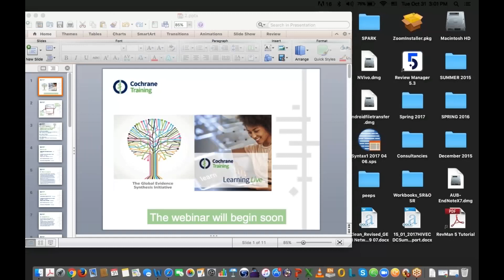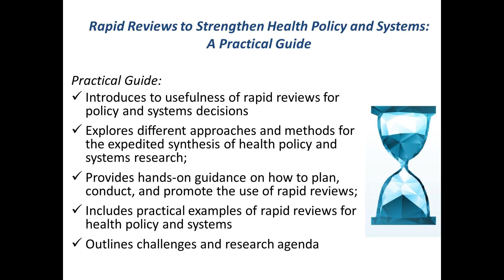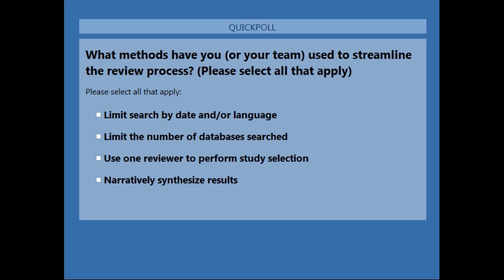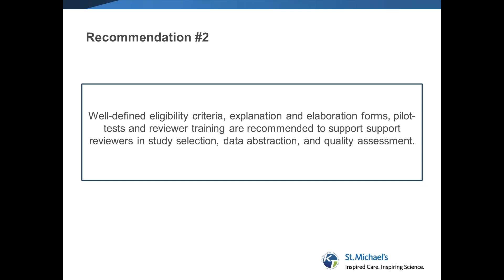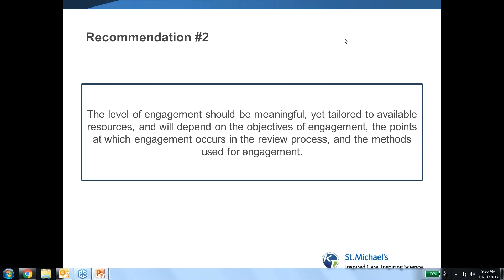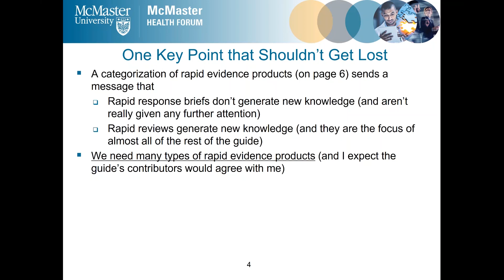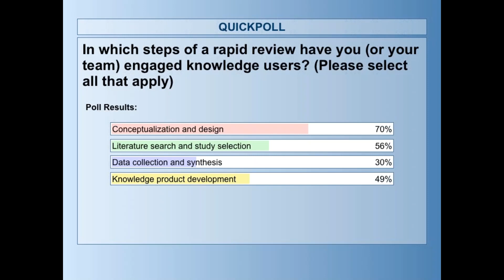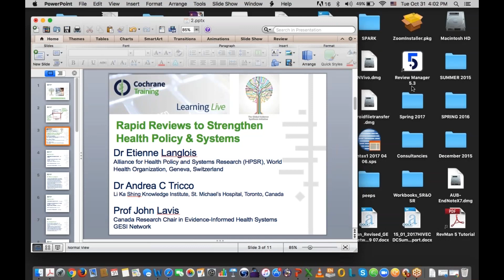Rapid Reviews to strengthen Health Policy and Systems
In this video, Dr Etienne V. Langlois from Alliance for Health Policy and Systems Research (HPSR), World Health Organization, Geneva, Switzerland, talks about usefulness and application of rapid reviews to health policy. He also gives an introduction to the WHO publication ‘Rapid reviews to strengthen health policy and systems: a practical guide’